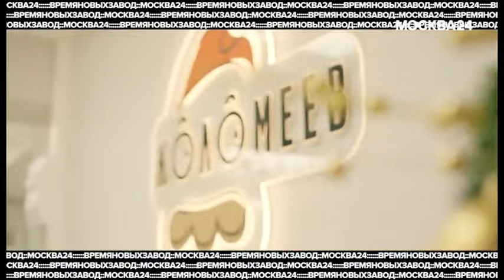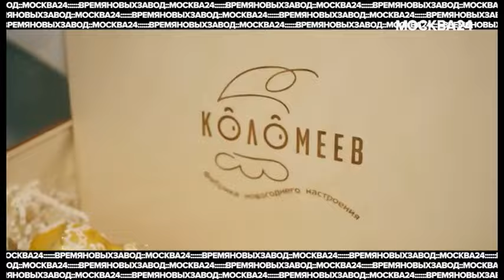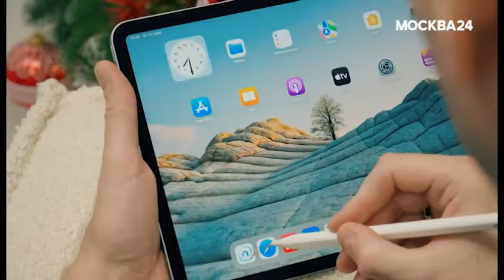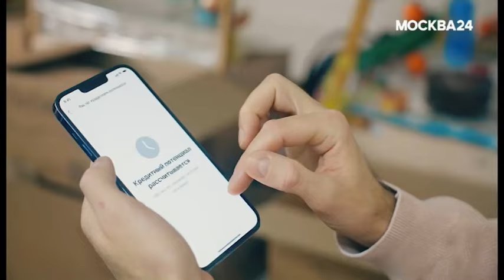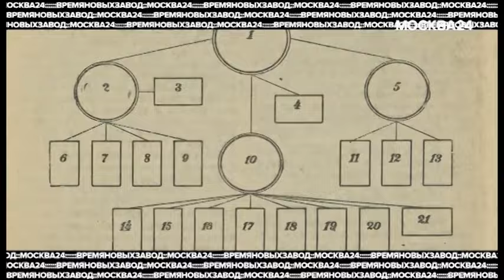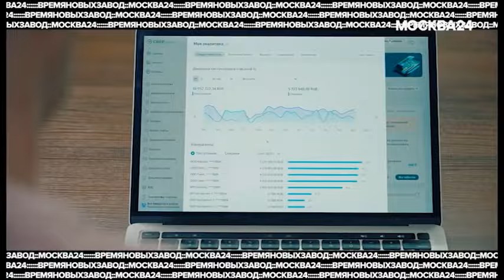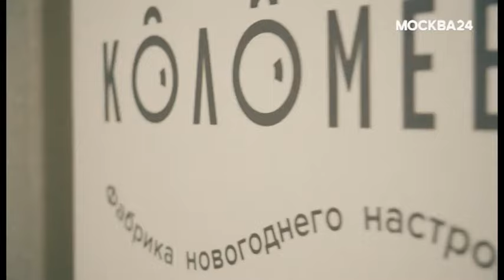Фабрика новогоднего настроения "Коломеев" - Москва 24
Руководитель компании пошел на риск и продал квартиру ради запуска собственного производства. Что производит фабрика новогодних украшений весь год, если ее товар востребован только на праздник?

Как стеклянная трубка превращается в изящную елочную игрушку? Об этом – в проекте "Время новых. Завод".